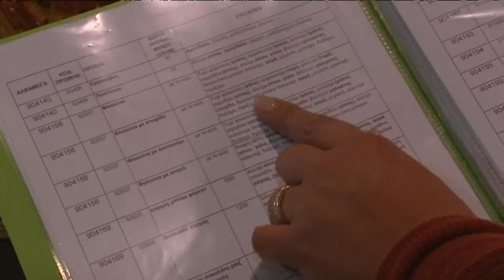Η Κύπρος ετοιμάζεται για την Κυριακή του Πάσχα